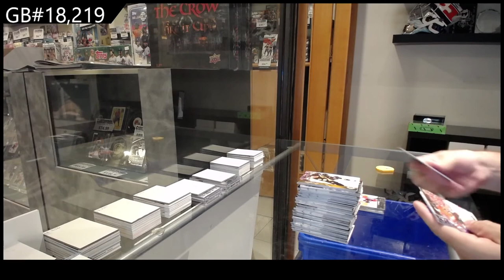15-16 Upper Deck Series 1 Hockey Retail Box Break - C&C GB #18,219